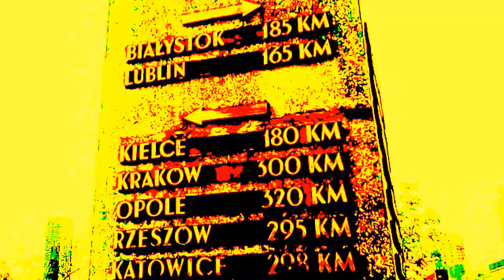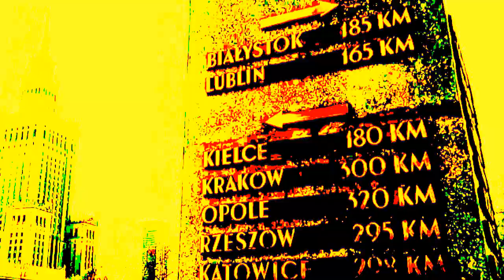Kopia filmu Kopia filmu CENTRUM/-ŚRÓDMIEŚCIE I DOBRA W WARSZAWIE MIEJSCEM,JAK KAŻDE INNE!!!